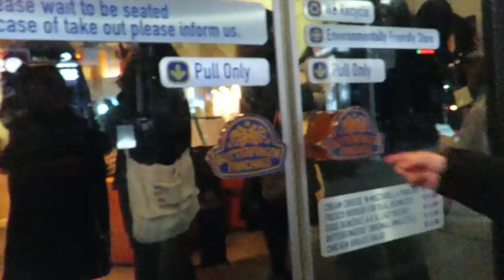La última vez que nos vemos u_u ♥ DTTV 436